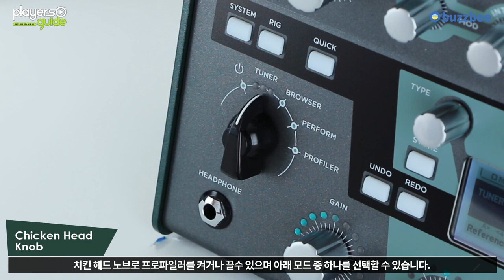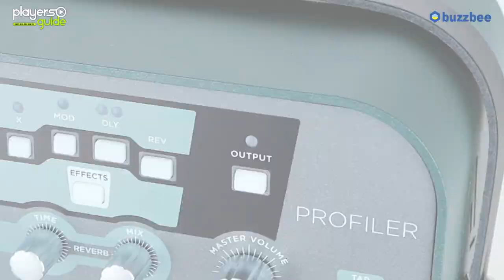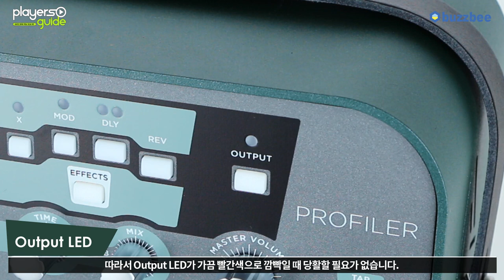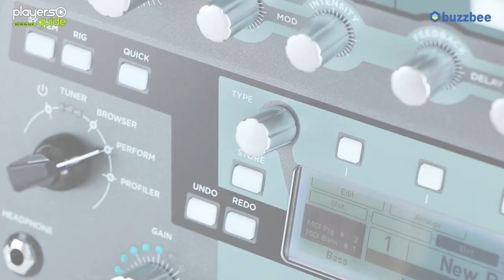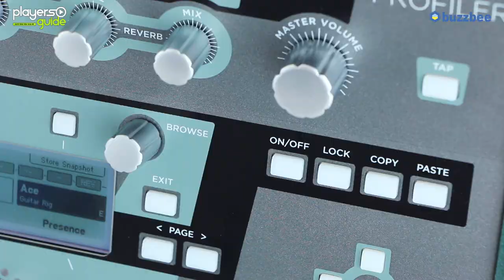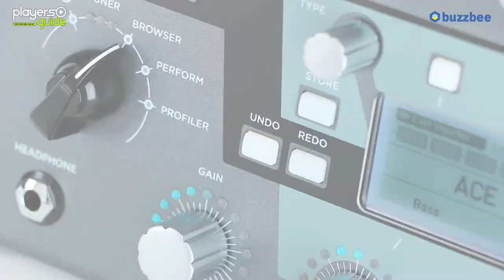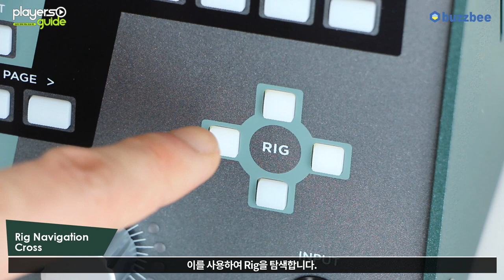[Players Guide 98회] Kemper PROFILER PowerHead 동영상 매뉴얼 2편